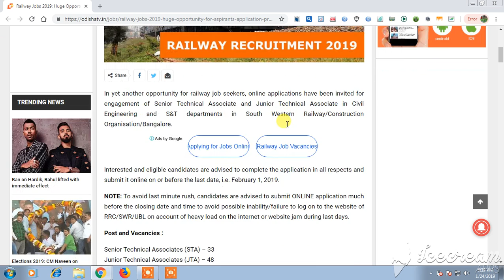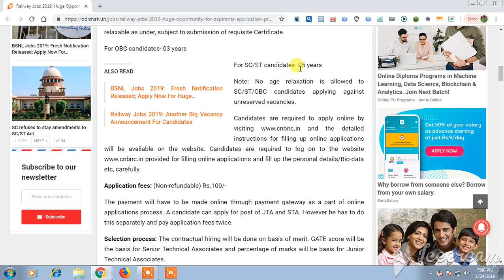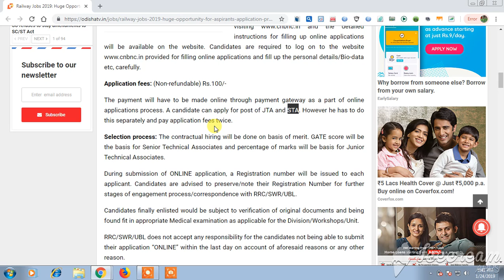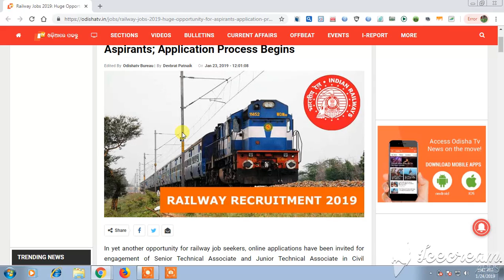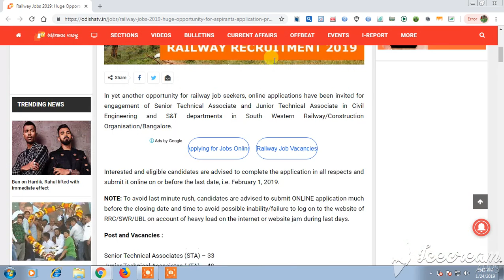Railwary Jobs : Huge Opportunity For Aspirants; Application Process Begins